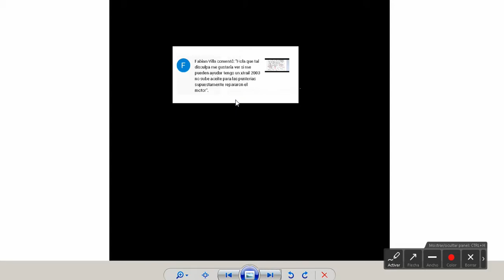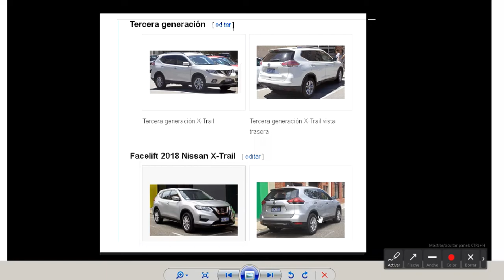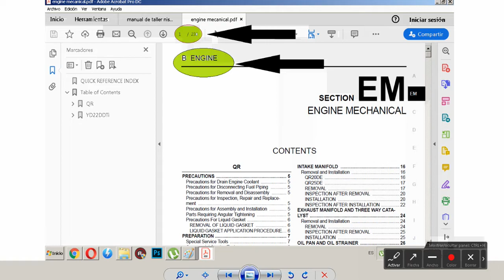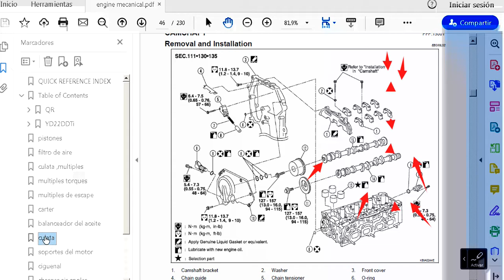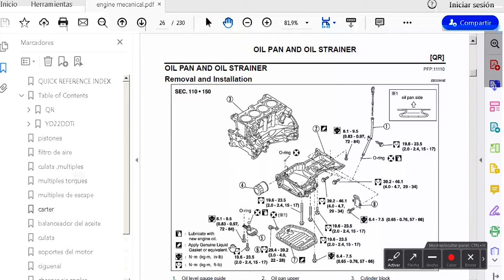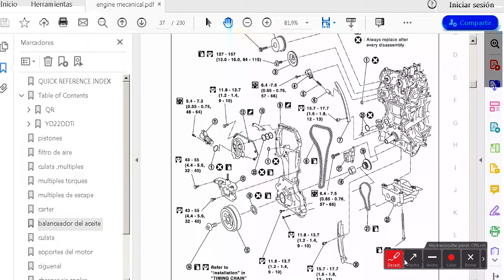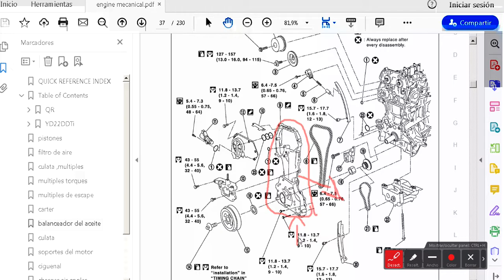nissan xtrail 2003 manual de taller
manual de taller   ,todos los sistemas 4046 paginas  en este caso analizamos el balanceador de aceite